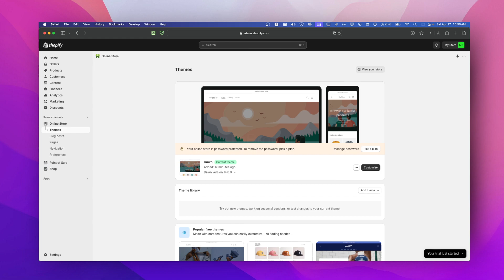Fix 500 Error In Shopify 2024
In this video I'm gonna show you how to fix error 500 in shopify